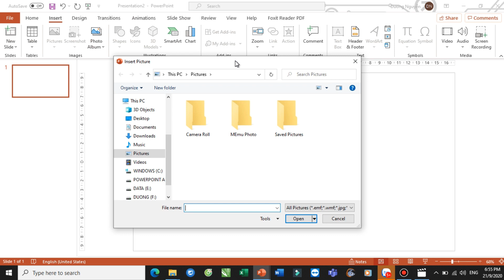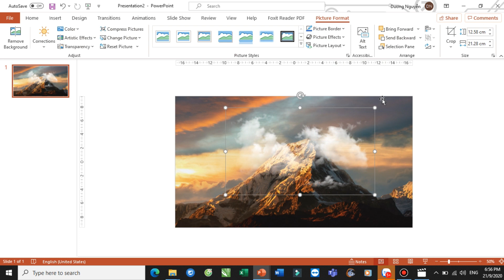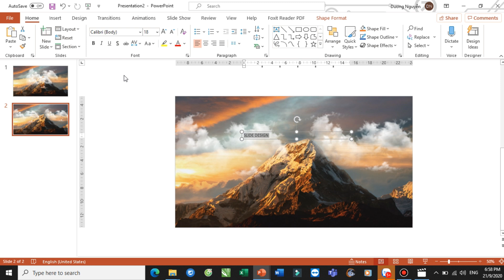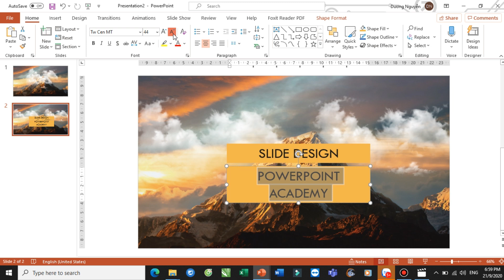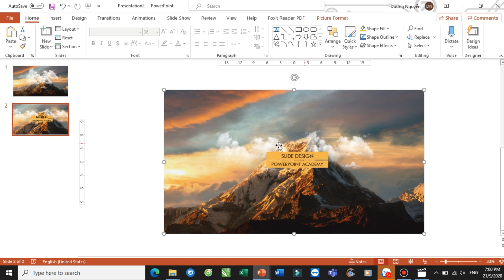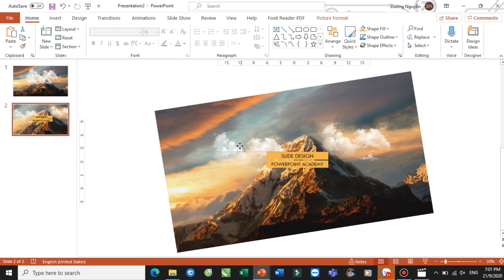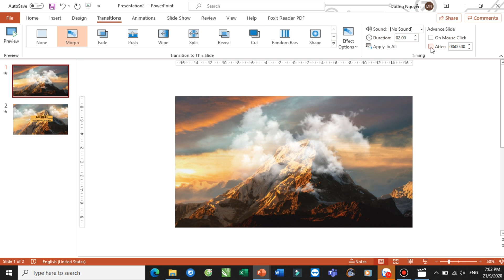Làm thế nào để thiết kế hiệu ứng Morph chuyên nghiệp trong Powerpoint 365 // NGUYỄN NGỌC DƯƠNG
Với tính năng MORPH chúng ta có thể thiết kế nhiều kiểu hiệu ứng slide khác nhau. Trong video hướng dẫn này thầy Dương sẽ hướng dẫn thầy cô và các bạn cách thiết kế hiệu ứng chuyên nghiệp bằng Powerpoint.
Bây giờ chúng ta sẽ bắt đầu thực hiện video này nhé!